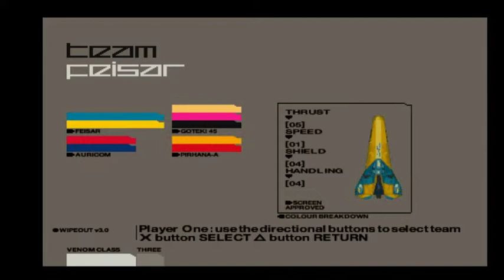Wipeout 3 SE Part 18 Wipeout 3 League Venom GOTEKI 45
League: Wipeout 3
Speed Class: Venom
Ship: GOTEKI 45

Circuits:
Porta Kora
Mega Mall
Sampa Run
Stanza Inter
Hi-Fumii
P-Mar Project
Manor Top
Terminal

Golds: 144/512